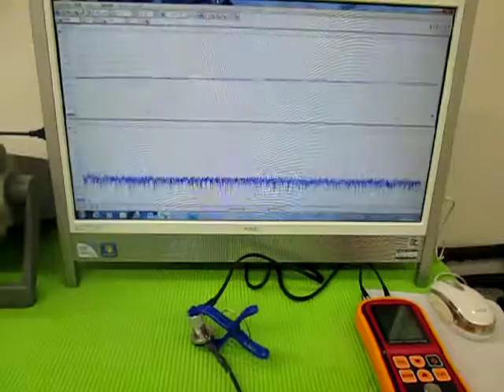オリジナル超音波実験 （超音波システム研究所 ultrasonic-labo）